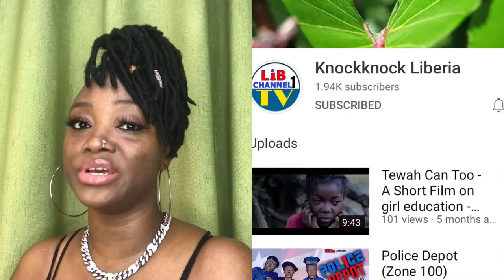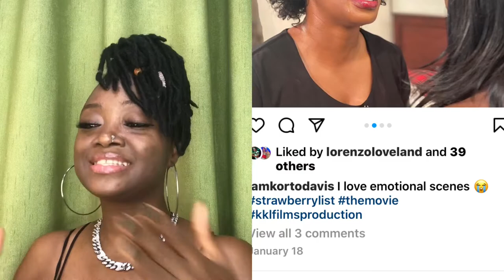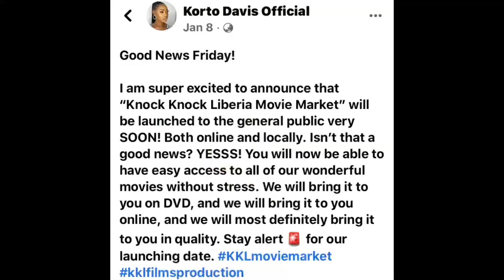Who Is Korto Davis?? |STRAWBERRY LIST CASTING! Knock knock Liberia| De Licia TV